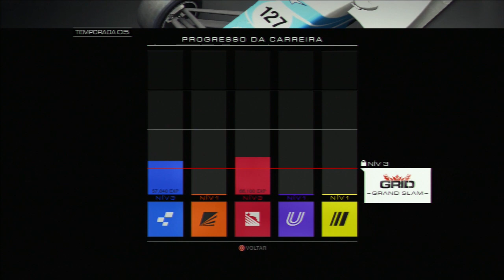GRID AUTOSPORT #8 - QUINTA TEMPORADA